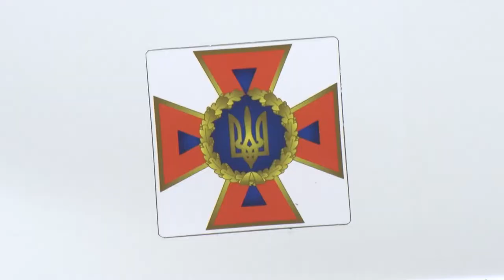Небезпечна знахідка: учасники кооперативу «Турист» у спільному гаражі виявили гніздо шершнів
Небезпечна знахідка. Учасники кооперативу «Турист», що у Дніпрі, у спільному гаражі кілька днів тому виявили гніздо шершнів. Жертвою комах став чоловік, який зайшов у будівлю за холодильником. Натомість отримав укус та алергічну реакцію. Гніздо, яке в діаметрі вже розрослось до розмірів відра, не на жарт занепокоїло «туристів». До того ж, комахи із настанням холодів стали менш активними, але більш агресивними.